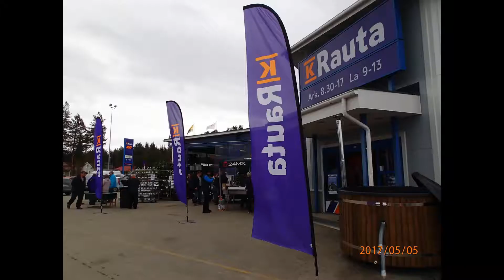Sodankylä K-Rauta 2017. Markkinapäivä. Makkaran paistoa ja tarjoilua.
Sodankylä K-Rauta 2017. Markkinapäivä